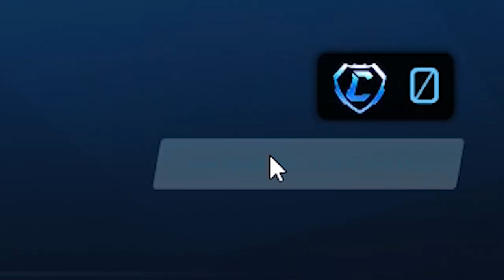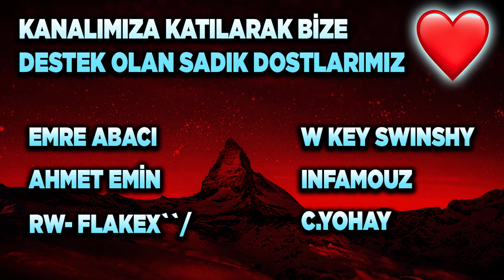YİĞİDİN HARMAN OLDUĞU RANK PLATİN! SIFIRDAN ELMASA #6 Rocket League Türkçe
Selam arkadaşlar bu videoda Rocket League'de sıfırdan elmasa bölüm 6 ile devam ediyoruz. Keyifli seyirler!

*ETİKETLER*

YİĞİDİN HARMAN OLDUĞU RANK PLATİN! SIFIRDAN ELMASA #6 Rocket League Türkçe / Rocket League Öğretici

aydigal
aydigal
roket lig
rocket league bronzdan şampiyona
rocket league sıfırdan elmasa
roket lig türkçe
roket lig nasıl oynanır